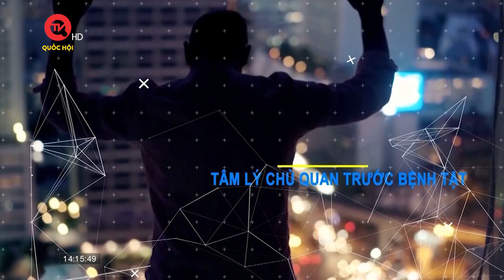THQH| Những lưu ý quan trọng giúp điều trị hiệu quả bệnh tiểu đường | Sức khỏe là vàng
Những lưu ý quan trọng giúp điều trị hiệu quả bệnh tiểu đường

Bệnh tiểu đường nếu được điều trị đúng cách, có chế độ sinh hoạt ăn uống và tập luyện khoa học thì bệnh nhân hoàn toàn có thể kiểm soát tốt căn bệnh này và sống chung hòa bình với nó. Vậy bệnh nhân cần lưu ý những gì để có thể giữ được mức đường huyết ổn định, an toàn và ngăn ngừa biến chứng của bệnh. Mời các bạn hãy cùng theo dõi chương trình ngày hôm nay với sự tư vấn của chuyên gia của Tiến sĩ, bác sĩ Nguyễn Thị Vân Anh - Nguyên Trưởng Khoa Nội, Bệnh viện Y học cổ truyền Trung Ương

Mời các bạn xem thêm tư vấn của các bác sĩ khác về bệnh tiểu đường: